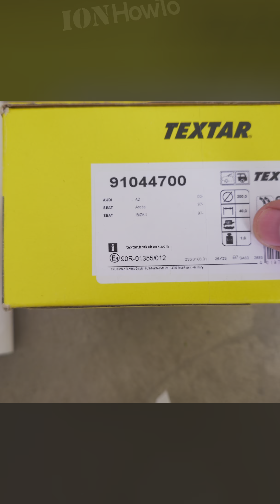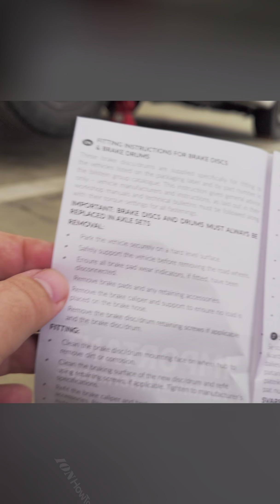VW Polo 9N Brakes Replacement Parts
VW Polo 9N Rear Brakes Textar Brake Shoes and Brake Drums Replacement Parts
Rear Brake Shoes and Brake Drums Replacement Parts I used on my VW Polo 9N.

Textar brand brake shoes replacement parts
Product code Textar
Textar 91044700
E1 90R-01355/012
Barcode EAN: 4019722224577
Made by TMD Friction Services GmbH. Germany

Febi Rear Brake Drums
Replacement part number 6Q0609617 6Q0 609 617
Febi part numbers
DIA200H5
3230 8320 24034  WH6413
No. 24034
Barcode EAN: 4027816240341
E1 90R-02D0324/1577

Before lifting the rear of the car on stands, open the trim cover of the handbrake and access the handbrake adjuster but.
Use a 10mm ratchet key to untighten the handbrake cables as far as it can go without removing the nut completely!

Put stoppers on the front wheels behind and in front of the wheels.
With the engine off, put the car in first gear to keep it more steady.
Release the handbrake all the way down and make sure the handbrake cables are loose.

Lift the car safely on a jack and use stands for both sides of the car so that both rear wheels are

To remove the rear brake drums spray WD-40 on the Philips screw and let it sit for 10-15 minutes.
Do that as soon as you remove the wheel. Best is to remove both wheels and spray the philips screw that holds the brake drums as soon as you start.
While you wait before removing the brake drums and brake pads, the wd-40 works its magic.

Take a decent sized hammer and hit it like you see in the video also use a flat screwdriver to pull the brake drums while hitting the brake drums with the hammer as seen in the video.
If the wheel hub and the brake drum are not spinning, the brake shoes might be locked and you can unlock the brakes by pressing on the wedge as shown in the video.

Clean the wheel hub with light sandpaper or a wire brush if there's rust.
Use wd-40 and brake cleaner to make the wheel hub surface super clean and free of rust.

Feel the surface with your fingers to Ensure no texture is present from any rusty spots.

Grease as in the video using Copper Grease Antiseize so the brake drums are easier to remove next time and don't grease the big wheel nuts screws.

Changed the rear brakes on the car and I felt exhausted.
It's much easier to change brake pads and it's really hard to change brake shoes mostly because of the springs tension and mirror orientation on the right brakes vs left brakes.
I suggest you take pictures or better video of how the brakes are assembled before you remove them and during every step to have a reference to go back to.
I tried to record everything as close and detailed as possible but at some point with the big top springs it was too hard to do both recording and actually doing it well.

The rear brakes have the handbrake too so watch that part carefully as there is a way to pull the brake lever closer and hold the handbrake cable at an angle to remove the handbrake steel cable and to reinstall it.
After reassembly tighten the handbrake adjuster nut and pull up the handbrake to confirm the wheels lock on both sides before you lower the car on the ground.

The Rear Brakes Extended VW Polo 9N Step by step full details video will be members only.
If you didn't have a reason to join this channel yet, the video is close, detailed and full of useful information that's not in even 1 video on the internet now.
All the forum posts and videos I read and watch didn't prepare me for the tricky parts of the front brakes and especially for the rear brakes.
This video will prepare you so that you can do the rear brakes replacement without a problem.